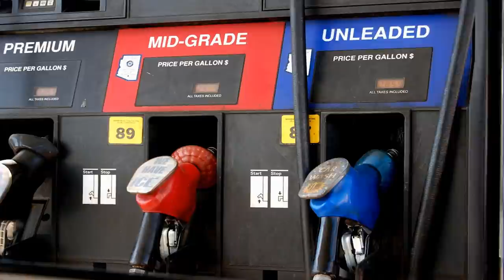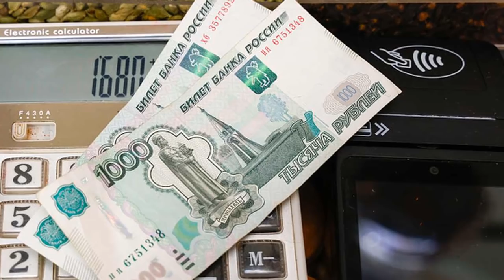DONALD PIDE FAVOR A PUTIN KREMLIN DELATA A HUNTER INVOLUCRADO UCRANIA VIENE ESCASES ALIMENTOS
ÚLTIMA HORA Enojados en la casa blanca por las peticiones que hizo el ex presidente Donald Trump al presidente de Rusia Vladimir Putin de que revele la información sobre los negocios de Hunter B1den el Hijo del presidente de los estados unidos y la sorpresa es que si, efectivamente si está involucrado con negocios en el país de Zelensky .
Biden está asustado por la inflación de que está azotando a los Estados Unidos Hace pocas horas anunció la liberación de reservas de Petróleo por seis meses pero los expertos dice que nos será suficientes.
Desde Rusia vaticinana que de continuar las sanciones en contra del país eslavo se viene una crisis alimentaria de grandes proporciones para el Europa y el mundo.